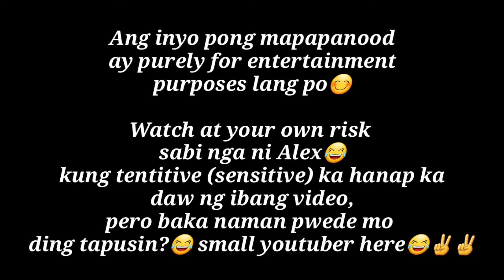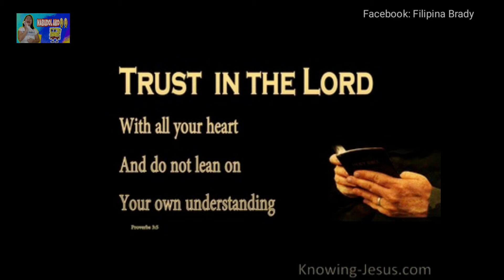Nabudol ako??😭😱 | Mga Uri ng pambubudol |Vlog42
No hate just for fun😊
Lahat po nang mga ito ay aking naranasan din😊
Salamat and enjoy😉

》You can also follow my Husband's account on Social media through here: bradymarka.com